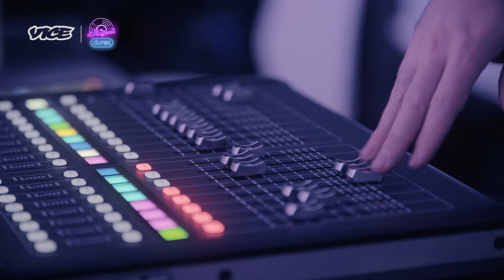مقابلة مع فريك عن تطور مسيرته الفنية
في هذه الحلقة من سلسة
تسجيلات Durex
يحدثنا فريك عن مسيرته الفنية وتطور الراب دريل العربي.

تسجيلات دوريكس هي سلسة فيديوهات ندخل من خلالها عالمًا نلتقي فيه مجموعة من أفضل الفنانين الشباب في العالم العربي ونسمع عن التجارب التي رسمت مسيراتهم الفنية. تضمن السلسلة أيضًا أداءً حصريًا لأحدى أغانيهم.

حول قناة فايس عربية

دليلكم الشامل لكل ما هو مختلف وتنويري. من كل ركن من أركان هذا الكوكب، غيّرت قصصنا الشخصية والساخرة والغريبة والغير تقليدية طريقة تفكير الجمهور في الثقافة والفن والحفلات والأزياء والاحتجاجات والإنترنت وغيرها من المواضيع التي ليس لها أسماء بعد. تصفح مكتبة المحتوى المتنامية واكتشف زوايا العالم التي لم تكن تعلم بوجودها.

تواصل معنا